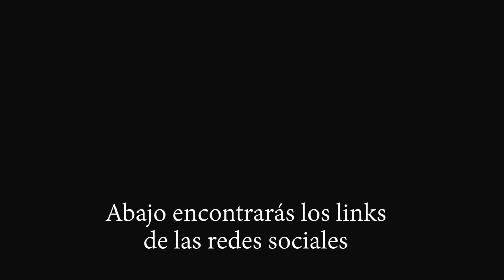Estrechar los costados de un vestido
Tutoriales sobre arreglos, transformaciones y modificaciones de prendas de vestir.